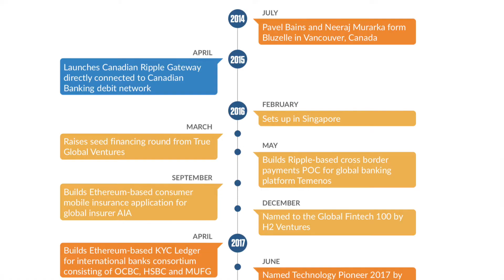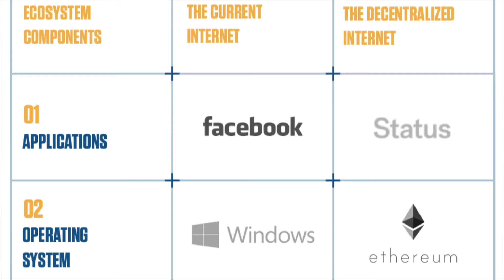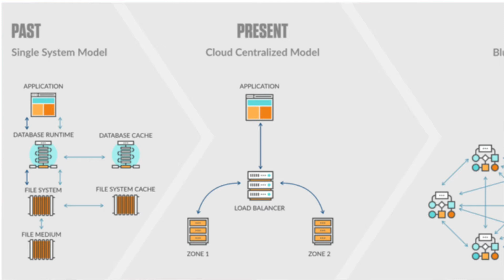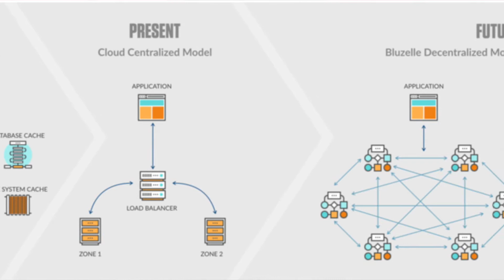Bluzelle Overview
Bluzelle is a brand new decentralized distributed database technology. A lot of their work is still highly experimental but if they can deliver it will usher in a whole new era of data storage. By harnessing the power of their new technology, data will be more secure than ever. Because of the distribution model associated with the technology, if any one node becomes compromised only a small amount of data will be lost. This is a huge win over today's models which see the loss of nearly all data anytime a data breach occurs. Bluzelle is also promising many other features on top of privacy, which they believe will set them apart from the competition. It is still yet to be seen exactly how many of these promises they can deliver on, but if they can it will be a big win for distributed computing. This is a very important technology for decentralized apps as it allows them to be committed to staying as decentralized as possible. Many different platforms and technologies offer up services like AWS or Google Cloud to become the hosts for data storage. These solutions are not ideal for dApps though. This is because services like AWS and Google Cloud are centralized and certainly require a centralized authority the power to oversee them. If Bluzelle succeeds we will truly usher in a new data race.